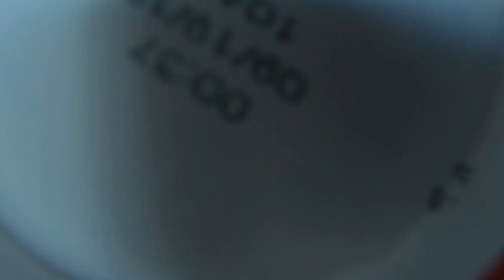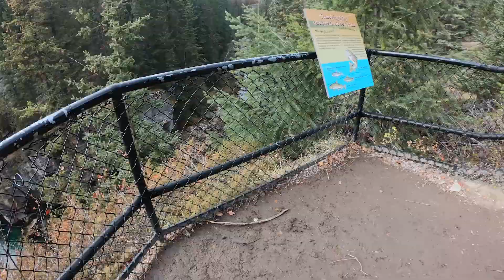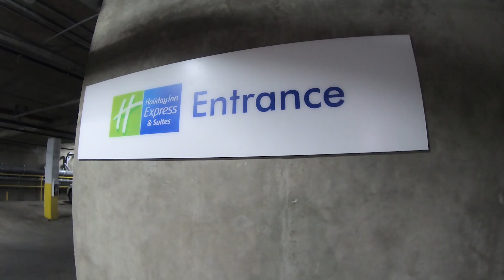Jasper national park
A few work friends and I had a day off to check out one of the many gorgeous sights of Alberta!